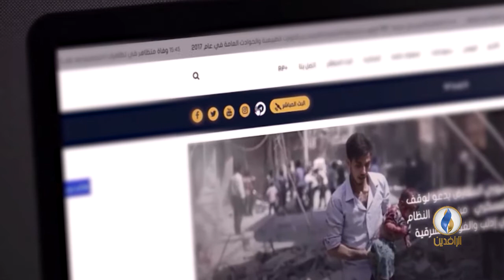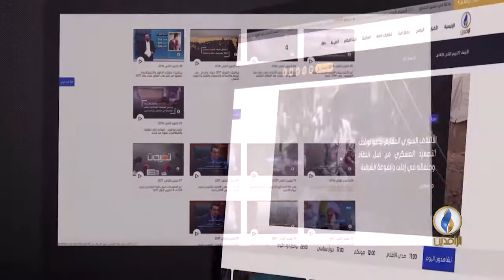صوتكم.. إقرار إجراء الانتخابات في موعدها في العراق.